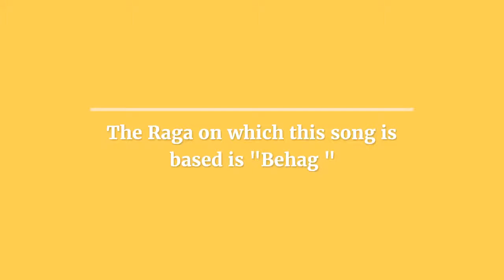Video/song SET 01-04/24, 1930's/40's movie classics, Sakuntalai , "Sugumara En Thabam" Subbulakshmi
This song is based on Carnatic raga "  Behag "
"Two of Carnatic Music’s greatest musicians share the screen in this blockbuster hit [Shakunltali] by Ellis R. Dungan. If there is at all a reason to see this film, it’s to see a stellar onscreen pair that which is Sri G.N. Balasubramanyam and Smt M.S. Subbalakshmi. The film, whose screenplay was by none other than Subbalakshmi’s husband, received rave reviews for its outstanding musical numbers. Sri Papanasam Sivan, the lyricist for the film, created beautiful songs that GNB and MS brought to life through their lilting voices. Specifically, it was the viruttham in Kambodhi raga, sung by GNB, that electrified moviegoers. Eminent vocalist, Maharajapuram Santhanam was apparently inspired to take up music as a career upon hearing GNB’s virutham while Nadhaswaram vidwan Veerasami Pillai was moved by GNB’s rendition"
             Source - Internet
A short edited article on Wikipedia is given below. pl click on link given here for the full article
Raga Bihag is a Hindustani classical raga belonging to the Bilaval Thaat.
Samay (Time)
Bihag is played in the second quarter of night. The mood of the raga is celebratory as well as romantic, making it a common raga sung especially on occasions of marriage.

Origins
The origin can be traced back to pure classical ragas widely prevalent in the 16th century, and in many folk songs in the Vaishnava period (14th-18th century). It is used in many songs of Tagore and in various Bengali and north Indian compositions.
"This raga is an import from Hindustani Music. Predominantly used for short tukkada pieces and light songs sung at the tail end of concerts, There a number of small compositions in this raga which I enjoy such as Muruganin Maru Peyar Azhagu by Guru Surajananda, Aadum Chidambaramo and Idu Dano Thillai Sthalam by Gopalakrishna Bharathi, Narayana Te Namo Namo by Annamacharya, Saramaina by Swati Thirunal. There is also a lovely Thillana by Lalgudi Jayaraman which I like very much."

Note : The 12 notes in the octave are named as below. Please note that C is used as Sa for the sake of simplicity as the scale is relative in Carnatic Music. Also note that the scales paint only a superficial picture of the raga as the gamakas(ornamentations) are a very important part of a raga.
Carnatic Behag however has been influenced by other ragas such as Khamas and has foreign phrases and notes beyond its Ma’s, according to Prince Rama Verma.
Thillana - Raga Behag
"it is very fascinating (and also quite absurd to me) how far we humans go for love. From romantic gestures to cold-blooded murder, love is probably one of the most compelling tools of the human mind. I believe love has invigorated some of the greatest pieces of art in the world – music, literature, photography, poetry, media, and so on. However, when I say that the raga Behag elicits the emotion of love, I don’t necessarily mean the very sentiment, but rather what comes as a result of it. This may sound complex, so let me explain. "
Ref - Ref VCD - song 5